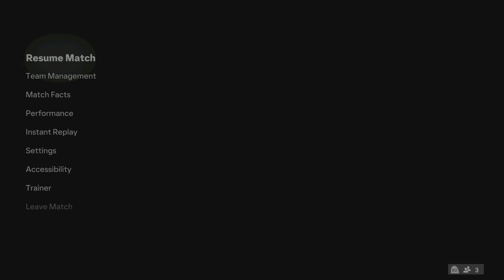EA SPORTS FC 24